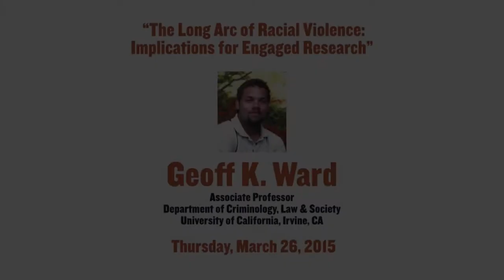The Long Arc of Racial Violence: Implications for Engaged Research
The Office of the Provost and the Center on Race, Crime, & Justice present this lecture by Geoff K. Ward; Associate Professor in the Department of Criminology, Law & Society at the University of California, Irvine.  Thursday, March 26, 2015